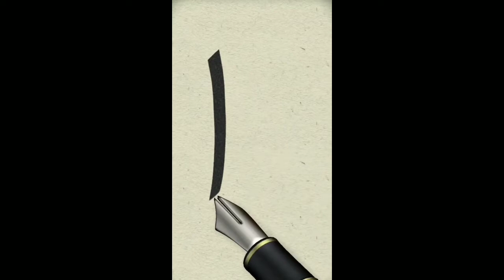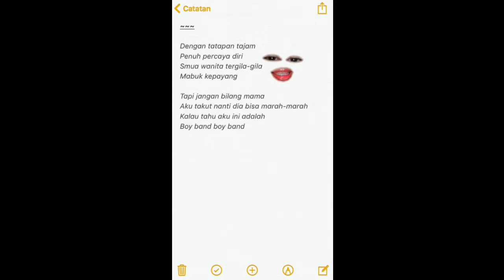fyp tiktok gw part3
mager ngetik, jadi no spoiler